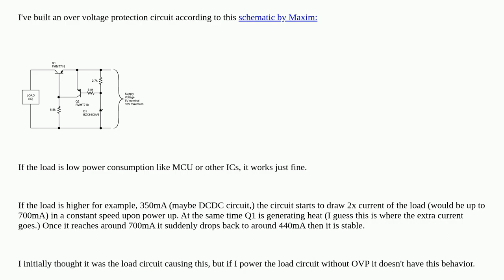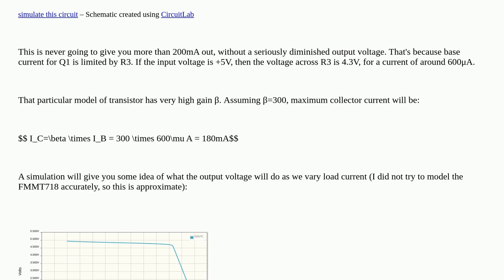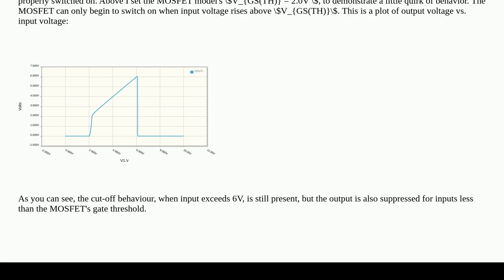Overvoltage protection circuit transistor draws 2x load current then suddenly stablizes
A special thanks goes out to the community

  over-voltage-protection transistors